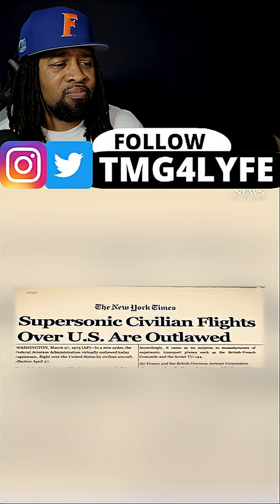Caught This On Video Nasa's Supersonic Jet Makes Historic Test Flight